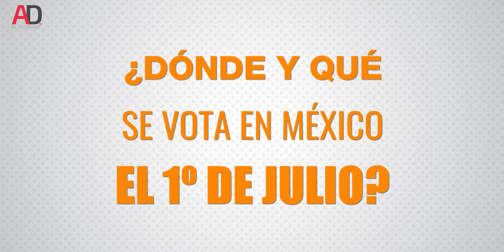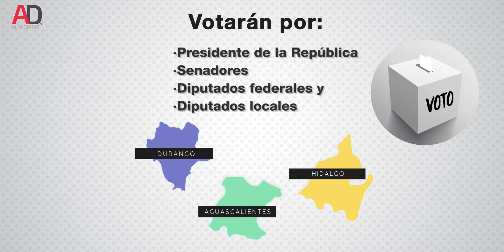¿Dónde y qué se vota en México el 1º de julio?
El próximo domingo 1 de julio, en México se desarrollará el proceso electoral más grande en la historia del país, al disputarse 3 mil 400 cargos de elección popular.